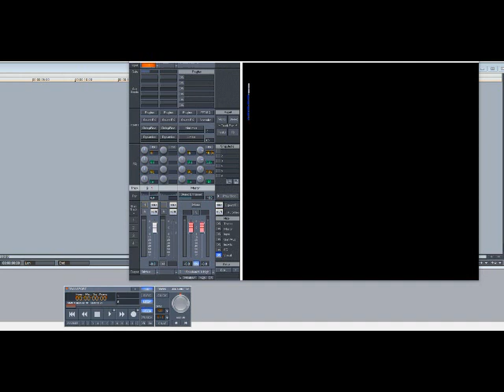Pleasure P – Say Yes (Slowed Down)